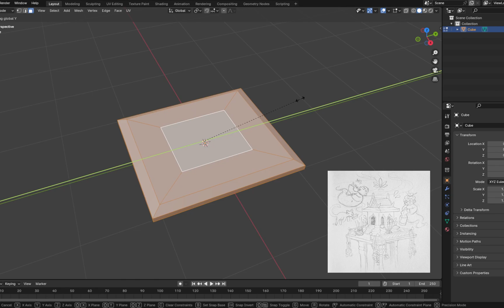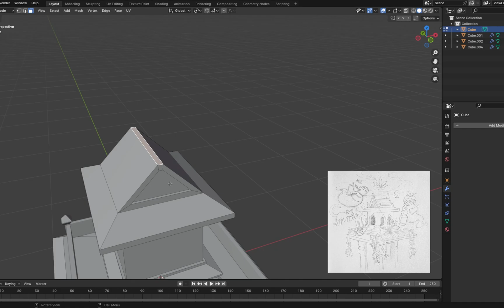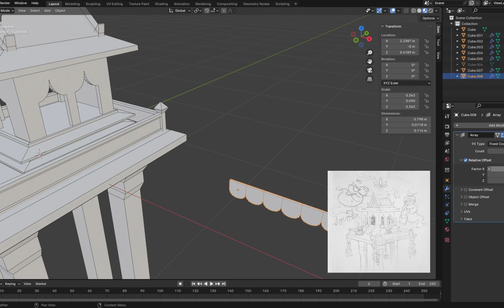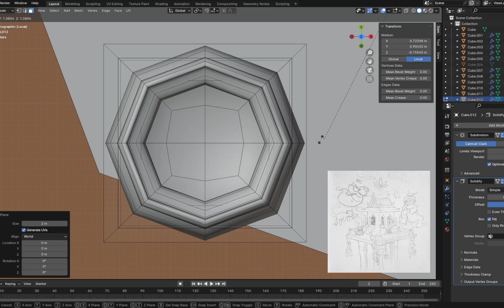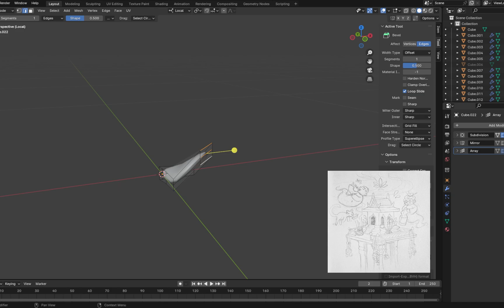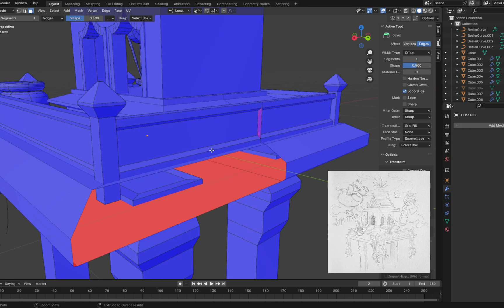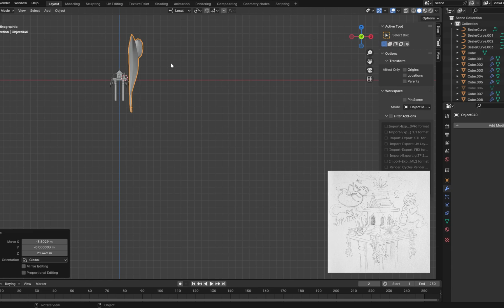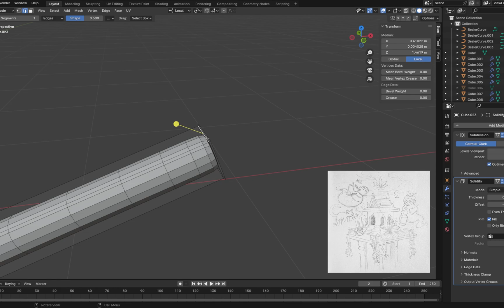Blender Speed Modeling And Miserably Failing At The Screw Modifier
As part of a stipendium application with the topic "bridge between two worlds" I created a low poly 3D model of a thai spirit house in Blender 3D. Decided to upload the process as a time laps / speed modelling video to get some input and feedback from you guys :)
I didn't catch the texturing / lighting part but if you like this one i can upload more of them!